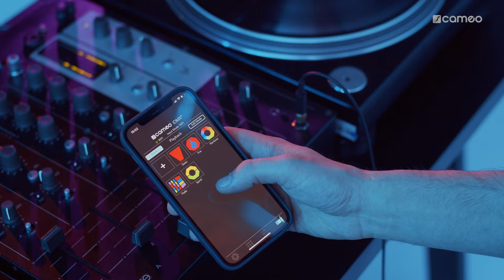Cameo ROOT® PAR BATTERY - Pro Lighting Unleashed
Whether you're a musician at a festival, a guest DJ in a club or a lighting technician at an industry event, organisers and audiences expect to see a versatile, top quality performance delivered by a professional range of flexible lighting.
The ROOT® PAR BATTERY means you no longer need to worry about locations not having a suitable power supply available. Thanks to its integrated battery, the RGBW LED PAR light's strong colors and professional functionality can be used anywhere.

Cameo® is a brand of the Adam Hall Group.